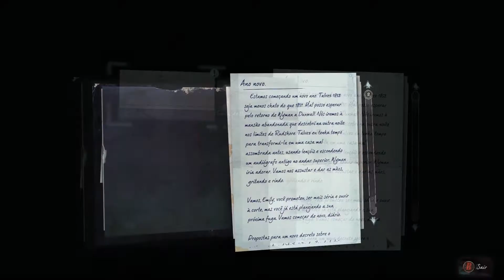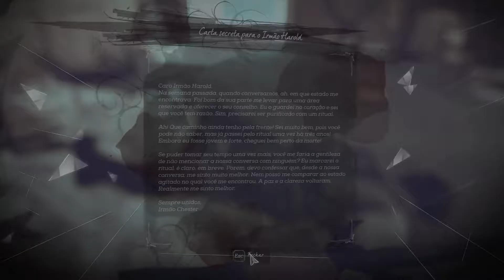O LIMITE DO MUNDO | Dishonored 2 #2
novo servidor do discord 15 anos depois do primeiro jogo, a nossa vida continua difícil...
Dishonored 2: Episódio 2/15